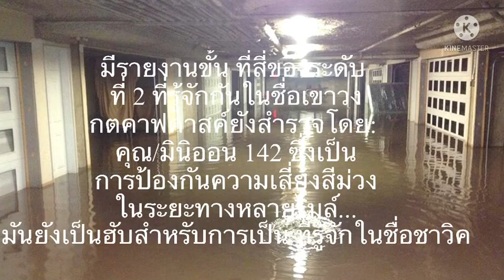ด่าน -2